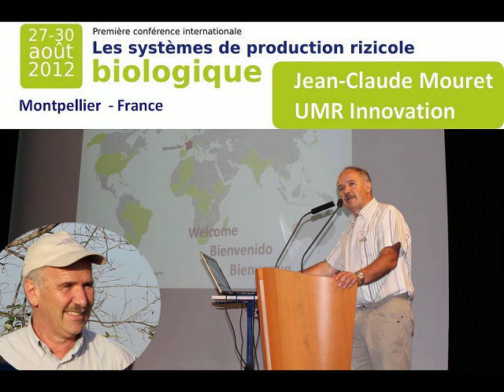Jean-Claude Mouret,1ère Conf Int.sur les systèmes de production rizicole biologique,Montpellier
Du 27 au 30 août 2012 a eu lieu à Montpellier et en Camargue, la première conférence  internationale sur les systèmes de production rizicole biologique qui s'adressait aux chercheurs et à tous les acteurs de la filière : riziculteurs, organisations professionnelles et leurs partenaires, entreprises de collecte, de transformation et de commercialisation, gestionnaires de territoire, enseignants et étudiants...

Cette conférence a réuni 120 participants de 17 pays  (43 communications orales, 14 posters)